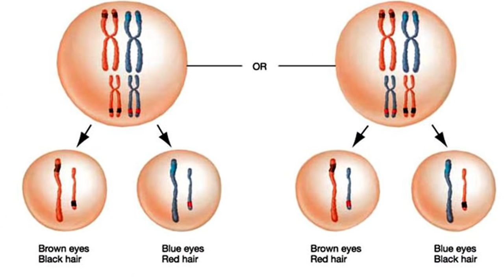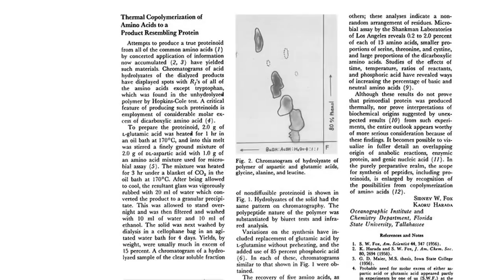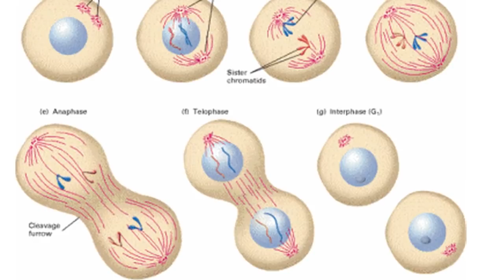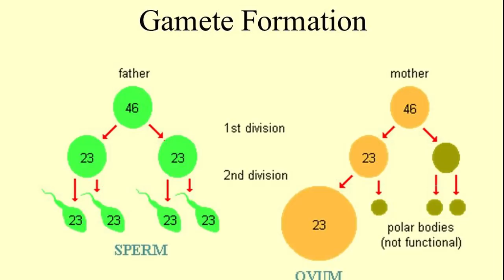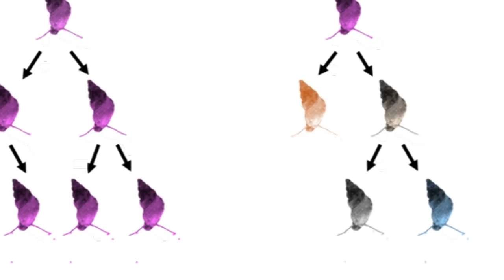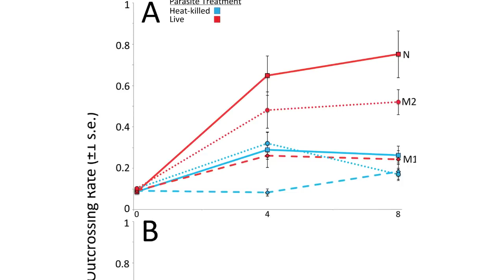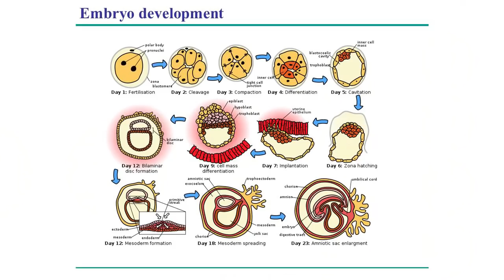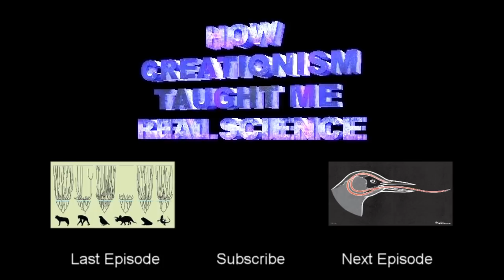How Creationism Taught Me Real Science 89 The Origin of Sex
In this episode, we explore the insanity of sexual reproduction arising from assexual reproduction.

Mutation Load and Rapid Adaptation Favour Outcrossing over Self-Fertilization.